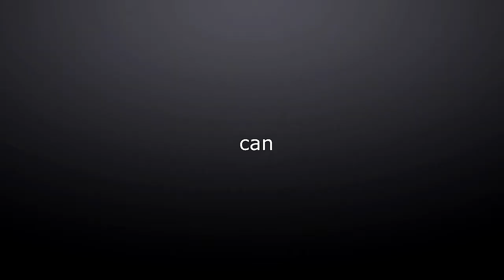nayeon ll someone to stay ll hbd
it's still not to late to greet her.

HBD BUNNY!

wasn't really gonna upload it, cos i didn't finish it on time, but someone waited for it.

still messy tho.